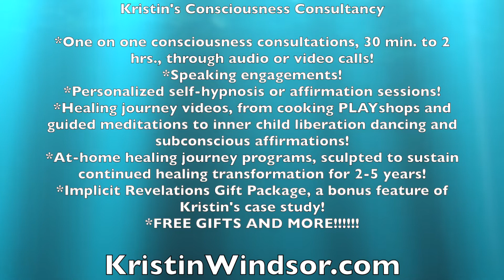Personal Dimensions? Mere PLAY with Mirror POWER?? Subconscious Unveiling and Transformation??? 🤩💥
✨"The Personal Dimensions Mere PLAY with Mirror POWER Subconscious Unveiling and Transformation Technique" @

✨Other Offerings through Kristin's Consciousness Consultancy (programs, videos, personalized creations, etc.!) @

✨✨✨THANK YOU for BEing here, and THANK YOU for BEing YOU!✨✨✨

~Kristin Windsor
(and her Loving Awareness,
Inner Life Partner,
and Inner Child[ren])✨

Thesis #29 Video Collection!

and SCROLL to the BOTTOM of the page
to explore the OFFICIAL TEXT IMAGES for this thesis analysis!!!
:D MagicK Awaits!}

✨Thesis Statement #29✨
The Implicit Revelations Case Study
By Kristin Windsor, Consciousness Consultant

~When consciousness teaches the brain and body to socially engage with itself, the process of healing internal attachments indirectly reconstructs all memory data throughout the entire neurobiological social engagement system and reprograms brain-body regulation.

Thesis #29 helped dozens of age regressive states of consciousness gradually progress through their halted stages of neurodevelopment.

Thesis #29 helped break down amnesic barriers between over 30 independent states of consciousness while living with adaptable consciousness condition.

Thesis #29 helped integrate completely disconnected brain hemispheres, simultaneously reprogramming dozens of other dysregulated brain-body systems.

Thesis #29 helped Kristin recover, reorganize, rewrite, and totally transform memories from her entire life.

Thesis #29 helped Kristin learn to recognize and resonate with her own face, voice, and body after being unable to do so AT ALL for several years (and after subtle dissociative battles for her ENTIRE LIFE!)!!

Thesis #29 isn’t just “Thesis #29”… It’s the greatest miracle of the cosmos realized through LOVING PRESENCE.

Thesis #29 helped transform hundreds of trillions of neuropathways carrying disintegrated trauma-related data.

Thesis #29 helped Kristin fully restore her short and long-term memory capabilities.

Thesis #29 was the key cornerstone for the transformation of chronic, severe battles with:
anxiety,
panic attacks,
phobias,
traumatic-stress,
flashbacks,
depression,
suicidality,
substance addiction and dependency,
bipolar disorder,
dysregulation throughout all nervous systems,
complex division of memories,
fragmentation of self,
severe amnesia,
self-harm,
insomnia,
night terrors,
obsessive-compulsions,
over forty types of severe dissociation,
mind-body disconnectivity,
inabilities for self-recognition,
selective mutism,
aphasia,
body dysphoria,
psychosis,
disrupted attachment development,
malnutrition,
eating disorders,
severe body tics and tremors,
and mini-stroke and seizure-styled experiences.

✨Merchandise (clothes, mugs, bags, and MORE!!)

✨Comprehensive library of Kristin's personal healing journey AND in-depth case study work from 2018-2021 @

~Kristin Windsor
Inner Life Partner,
Inner Best Friend,
and Inner Child[ren])